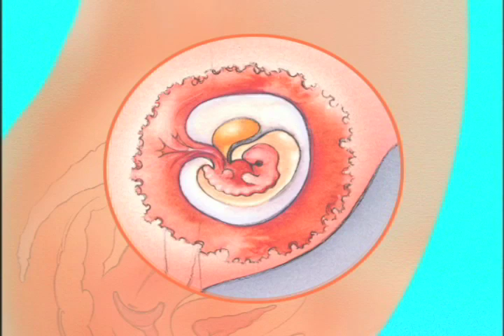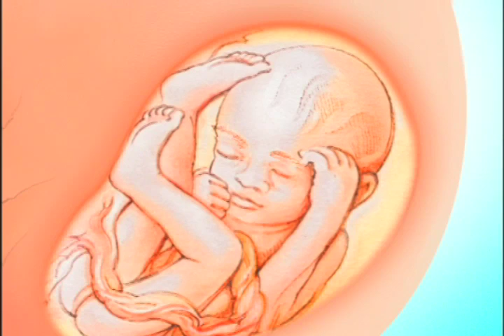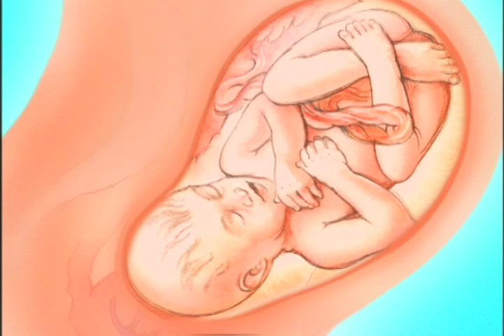Because You're Pregnant: Episode 2 of 7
Because You're Pregnant on Amazon.com Episode 2 of the Because You're Pregnant series illustrates the development of your infant.  This chapter focuses on how and when your baby grows in the womb, highlighting when the baby begins to move, develop sense, and strength.

At how many weeks are does a baby begin to develop the five senses of sight, hearing, smell, taste and touch? Watch the video to learn more.